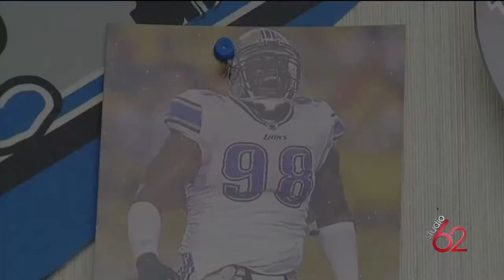From Spartanburg to Super Bowl. JG chats with Landon Cohen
Spartanburg product and now #67 with Seattle Seahawks, Landon Cohen, joins us on set to talk about his career, his business, and his mission to inspire the local youth.